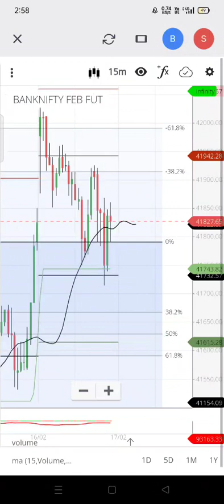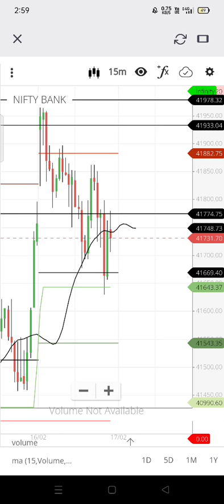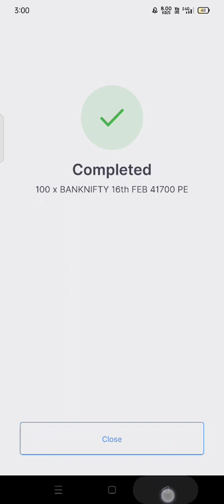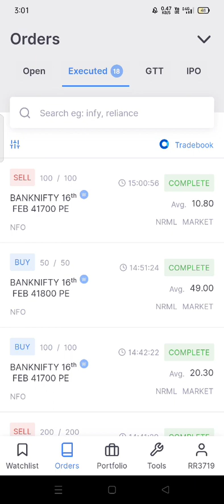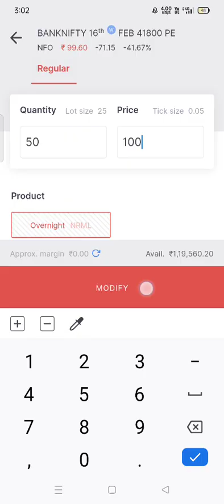3X target Banknifty High RRsetup Expiry trading#Big Targetsmall SL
LiveTrading Minimum 3X target Banknifty High RRsetup Expiry trading#Big Targetsmall SL Power of trigger